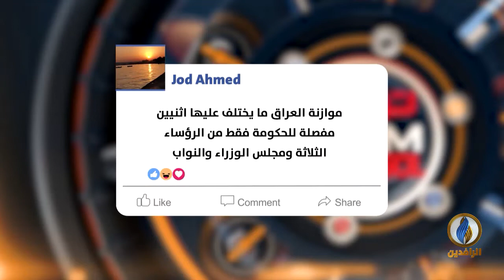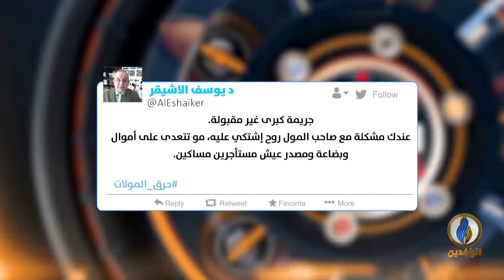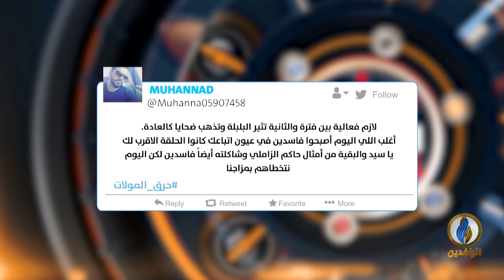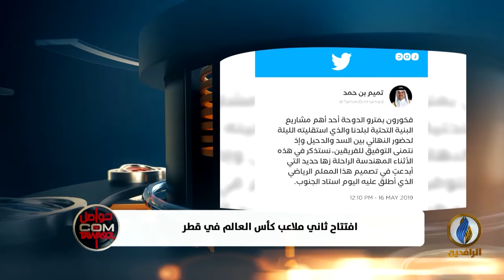تواصل_دوت_كوم | 18 - 5 - 2019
تقديم
محمد عصام